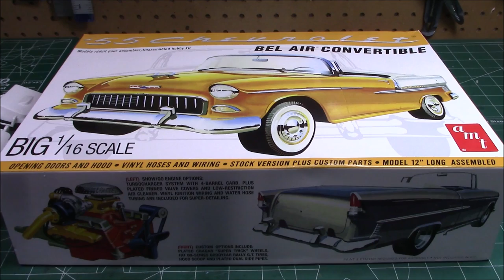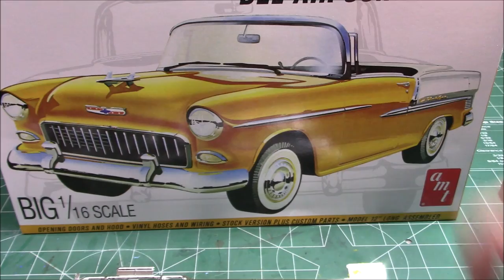AMT 1/16 1955 Chevy Bel Air Convertible Scale Model Kit Build Review AMT1134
Features
Not available since the 1970s!
1/16 scale, SKILL 3, paint and cement required
Authentic 2-in-1 kit, build stock or custom
Opening doors and hood
Two sets of wheels and tires with stock whitewall option
Vinyl hoses and spark plug wire lines included
All-new super-detailing decal sheet
Recreated Vintage packaging

The '55 Chevy was the first successful Chevrolet with an optional V8 engine. Chevrolet had produced an earlier car with a V8 in 1918 (Chevrolet Series D), which used a 36-horsepower overhead valve 288-cubic-inch V8, but it remained in production for only a year.[5] In 1955, Chevrolet decided to fit its new car with an overhead valve V8 engine design, which was similar to the 1949 Oldsmobile "Rocket 88" V8 engine which was an earlier GM success. Chevy's new 265-cubic-inch overhead valve V8 was designed to be smaller, lighter, and more powerful than previous V8s in the auto industry, and would come to be known as the "Chevy small block".

Additionally, Chevrolet drastically changed its body design. The 1955 Chevy had smooth straight panels on the sides and hood. This was a major departure from previous years for Chevrolet. Although Ford introduced what would be the first "shoe box" body design in 1949, GM and Chrysler were slow to catch on, only slowly replacing some of their bubble-like hood and side panels with flatter one's each year, without achieving a full shoebox look by 1954. But in 1955, Chevy designed the entire car with the full shoebox look. Along with the flatter straighter panels, the '55 also had modern que's like wrap-around glass on the windshield, and triangular tail lights that jutted outward. This new look, combined with new power and engineering, made the '55 an instant hit with the buying public and a critical success.

The car's popular "shoe-box" body style and chassis were carried over to 1956 (with changes to some of the front and rear aesthetics and bottom body line), and then carried over to 1957 (where the body was lengthened several inches in the rear and more drastic aesthetic changes were made).

The '55, '56 and '57 Chevy's are extremely sought after by collectors, enthusiasts and hot rodders, and the three model years are often referred to by the given nickname of the "tri-fives".  Source: Wikipedia